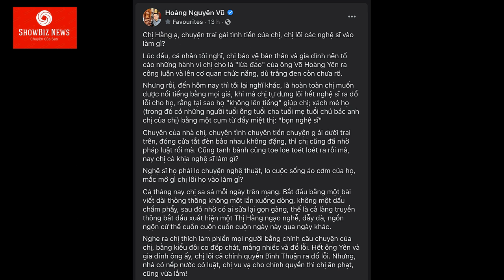Nhà báo Hoàng Nguyên Vũ LỘT MẶT bà Nguyễn Phương Hằng: Chuyện tình, tiền, gái dưới trai trên...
Anh THẲNG THỪNG CHỈ TRÍCH bà Phương Hằng không hề nương tay.